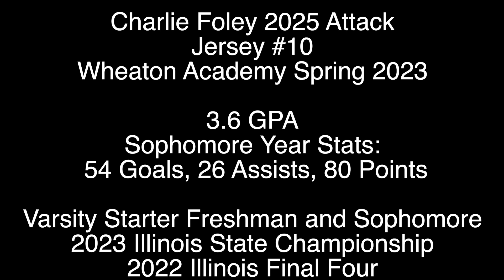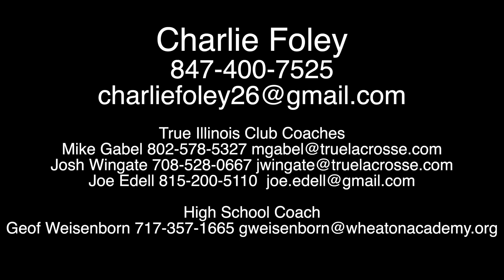Charlie Foley 2025 - Spring 2023 Highlights